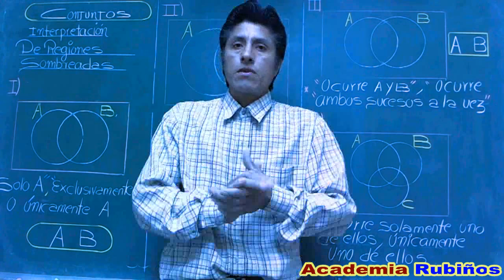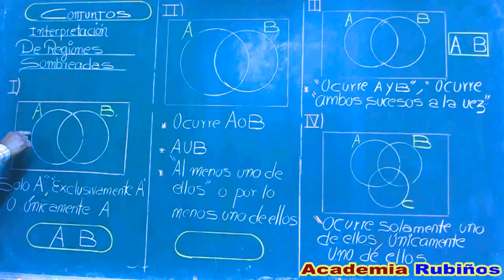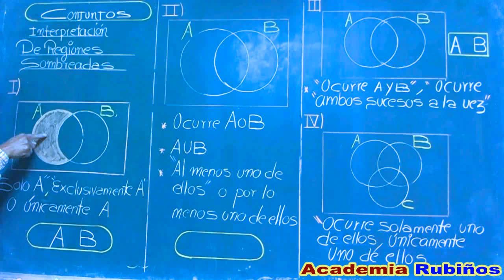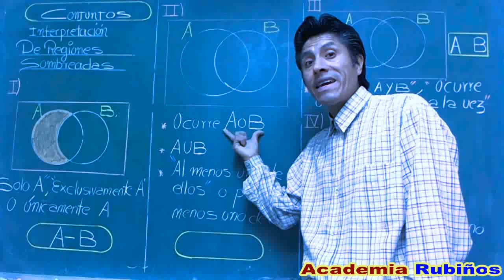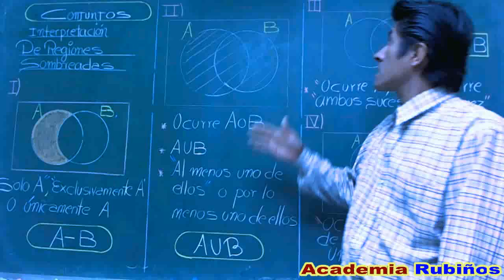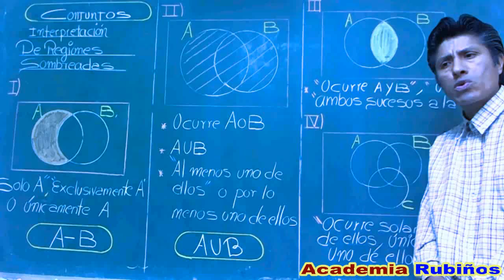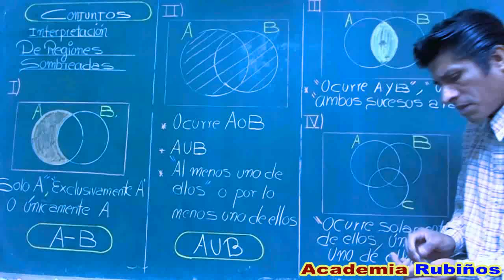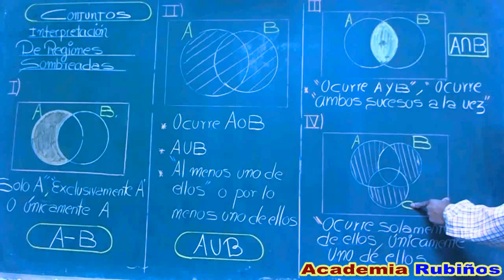DIAGRAMAS DE VENN EULER - INTERPRETACION DE REGIONES SOMBREADAS